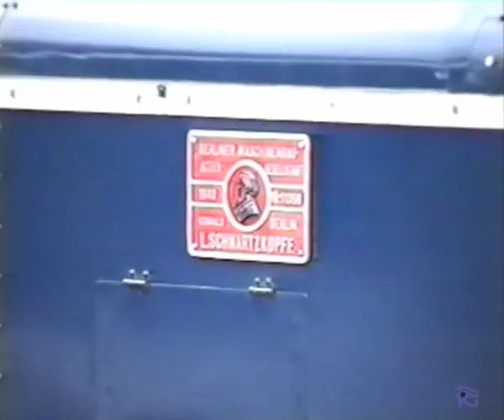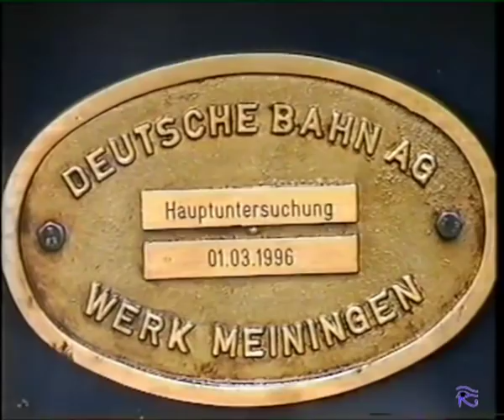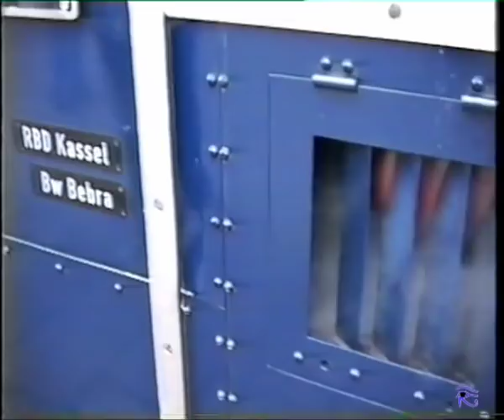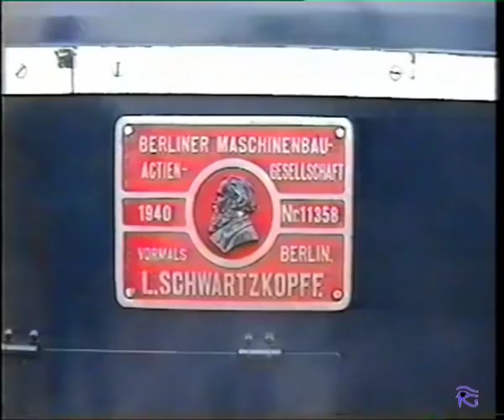Dampflokomotive Baureihe 01 1102 - Blaues Wunder in Hamm 1996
Genau auf den Tag genau vor 20 Jahren habe ich diesen Clip aufgenommen und möchte ihn Euch nun präsentieren.

Am 11. Mai 1996 erlebten wir auf einer Fototour im Hamm Hbf unser blaues Wunder. Auf einmal stand da diese Stromliniendampflok 01 1102 vor uns. Wahnsinn! Diese Lok hatte erst  vor zwei Monaten ihre HU im Aw Meiningen und ihre anschließende Jungfernfahrt. Der Anlass dieser Fahrt heute ist uns allerdings nicht bekannt. Wer's weiß natürlich bitte in die Kommentare notieren.

Die Lok hat ein ziemlich bewegtes Leben hinter sich. 1940 wurde sie von der Berliner Maschinenbau AG abgeliefert und von der DRB in Dienst gestellt. Ca. 1972 wurde sie dann von der DB z-gestellt und 1973 ausgemustert. Von 1973 bis 1995 stand sie in der Stadt Bebra als Denkmal. 1995 wurde sie als Denkmal abgebaut und in Meinigen wieder betriebsfähig aufgebaut. Die HU erfolgte im März 1996 mit anschließender Jungfernfahrt.

Eine wunderschöne Maschine, die hier kurz nach ihrer HU in vollem Glanz auftritt und sogar der Adler und die Frontnummer vorn am Kessel noch nicht angebracht sind. Die kurzen und spontanen Einstellungen ziegen den Stand unter vollem Dampf, umsetzen des gesamten Zuges rückwärts auf ein anderes Gleis und schließlich Auslaufen aus Hamm Hbf. Es geht Richtung Süden. Nach alten Notizen von mir ging es Richtung Koblenz.

Seit 2004 gilt die Lok nach einem Zwischenfall als nicht betriebsfähig und wurde zur Wiederaufarbeitung nach Tschechien verbracht.
Man kann nur hoffen, dass die Herausforderungen in Tschechien überwunden werden und die Maschine wieder aufgearbeitet wird.

Exactly to the day 20 years ago I recorded this clip and would like to present it to you now.

Already on 11 May 1996 we experienced our blue miracle on a photo tour in the Hamm main station. Suddenly this streamlined steam engine 01 1102 stood in front of us. Madness. This locomotive had only two months ago her HU in Meiningen and her maiden trip. The reason of this journey today is not known to me however. Wers knows of course please write in the comments.

In 1940 it was delivered by the Berliner Maschinenbau AG and put into service by the DRB. Approx. 1972 it was then z-provided by the DB and taken out of service in 1973. From 1973 to 1995 it stood in the city of Bebra as a monument. In 1995 it was dismantled as a monument and rebuilt in Meinigen. The HU took place in March 1996 with following maiden voyage.

A beautiful machine, which appears here shortly after its final inspection in full splendour and even the eagle and the front number at the front of the boiler are not yet attached. While other Eisenbahn-YouTuber show the machine at full speed - very nice, very recommendable - my spontaneous shots show the state and full steam, transfer the whole train to another track and finally leave Hamm Hbf. It's heading south, towards the Ruhr area, so presumably Dortmund as the next stop?

Since 2004 the locomotive is not considered operational after an incident and was brought to the Czech Republic for reconditioning.
One can only hope that the challenges in the Czech Republic will be overcome and that the machine will be reconditioned.